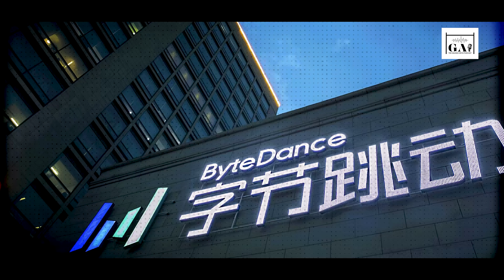Major Gaurav Arya In Conversation With Lt. Gen. Rakesh Sharma On The Gaurav Arya Podcast | Promo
Watch Major Gaurav Arya (Retd.) In Conversation With Lt. Gen. (Dr.) Rakesh Sharma (Retd.) On Chinese Coercion, India-China war, situation on LAC and a lot more In Episode-06 of The Gaurav Arya Podcast.

Premiering On 28 August 2024 at 6 PM

The Gaurav Arya Podcast, GAP, Major Gaurav Arya, Lt. Gen. Dr. Rakesh Sharma, Chinese Coercion, LAC, India-China war, LoC, China warfare, Xi Jinping, Chinese Media warfare, India China Conflict, The Chanakya Dialogues English